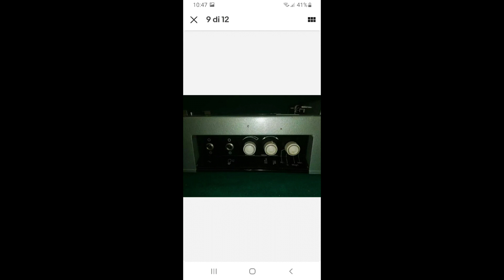16mm projector Siemens 2000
16mm projector Siemens 2000